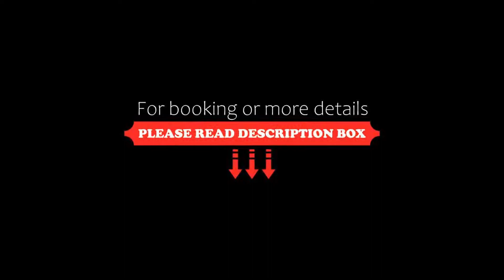Hotel do Lago, Braga, Portugal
About Property:
Beautifully located on a hill in the wooded Bom Jesus Park, Hotel do Lago offers a panoramic terrace with idyllic views of the Serra do Gerês Mountains.
Rooms of the Hotel do Lago are equipped with air conditioning, satellite TVs and private bathrooms. Free Wi-Fi is available in all public areas of the hotel.
After a drink in the bar, guests can walk around the park and admire the UNESCO World Heritage Bom Jesus...
Property Type: Hotel
Address: Monte do Bom Jesus, 4715-056 Braga, Portugal
Searching For
1. Hotel do Lago - Braga - Portugal
2. Hotel do Lago - Braga - Portugal Address
3. Hotel do Lago - Braga - Portugal Rooms
4. Hotel do Lago - Braga - Portugal Amenities
5. Hotel do Lago - Braga - Portugal Offers and Deals
Audio Credit:
Track Title: Blank Slate
Artist: VYEN